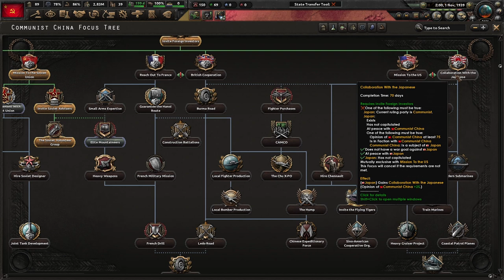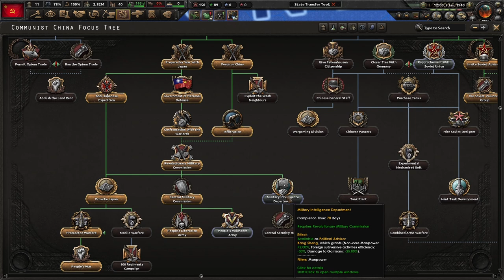HOI4 Soviet-Aligned Communist China (Ep.7)